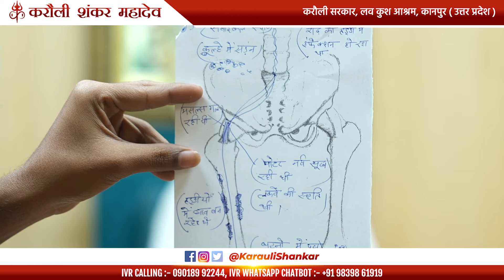व्यक्ति के दोनों घुटने हो गए थे खराब "दरबार से जुड़कर Oneday करने का लिया फ़ैसला"